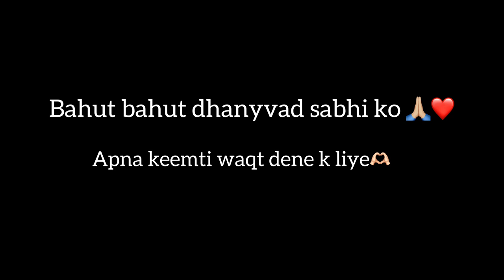Aatish ka First time competition experience | 1st position 🔥🏆| suraj sharma vlogs